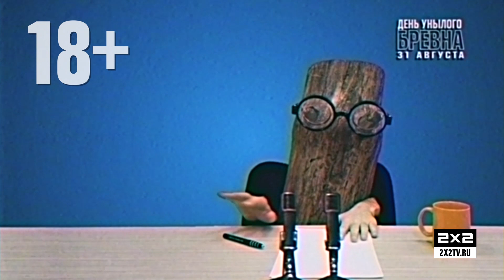День унылого бревна на 2х2 [31 августа]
Станьте частью прогрессивного человечества — отметьте день Унылого бревна вместе с 2х2!